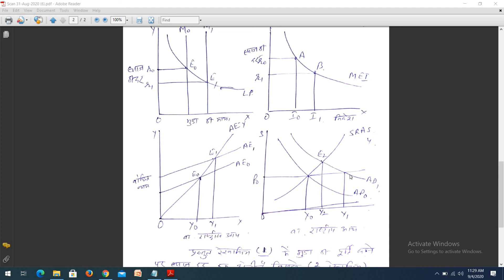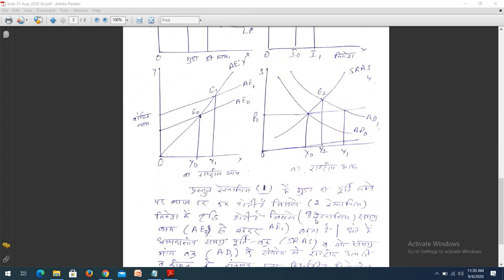ECONOMICS DR. ANITA MODI KEYNES QUANTITY THEORY OF MONEY PART 1